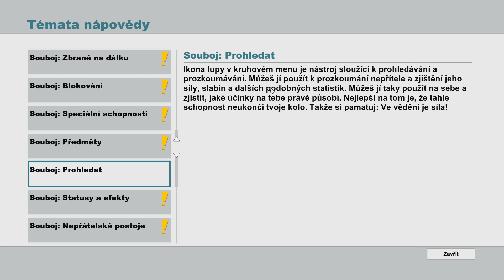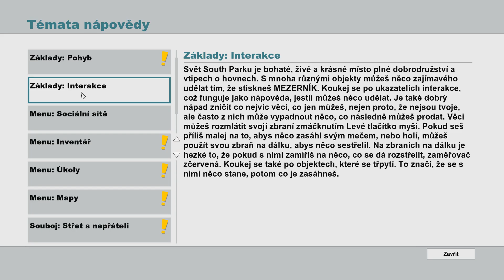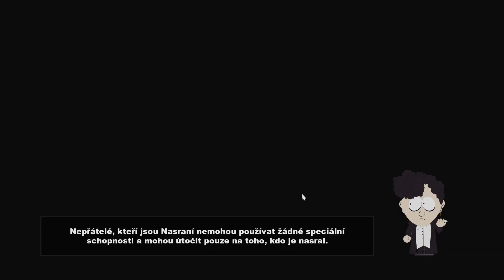[South Park: The Stick of Truth][CZ] MONGOLOVÉ | #3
Boj o věž míru !